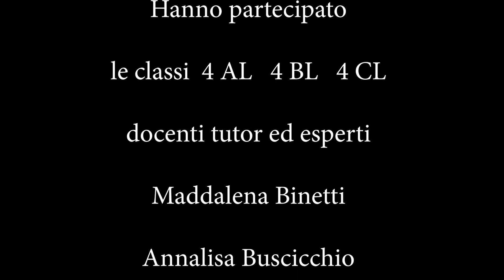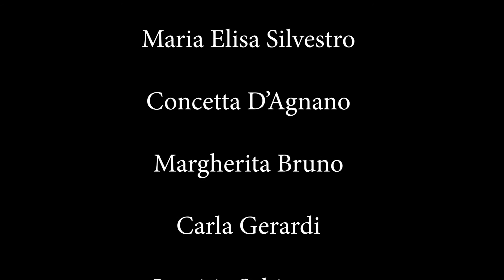80° Palumbo - Video LAB 2019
80° Palumbo - Video LAB 2019